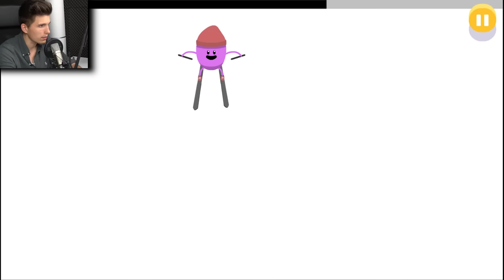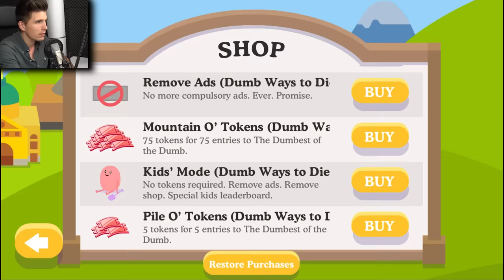Ich putze einem Wal die ZÄHNE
Viel Spaß bei einem neuen kleinen Cartoon Game :D